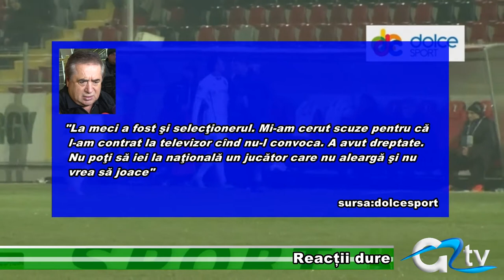REACTII DURE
Fanii giurgiuveni l-au huiduit pe Constantin Budescu pentru că au fost nemulțumiți de prestația slabă de care dă dovadă în ultima perioadă. Golgheterul Astrei a reacționat violent, a înjurat galeria giurgiuveană și a arătat semne obscene, apoi a aplaudat suporterii echipei adverse. Patronul Ioan Niculae nu a rămas indiferent și l-a taxat dur pe Budescu.